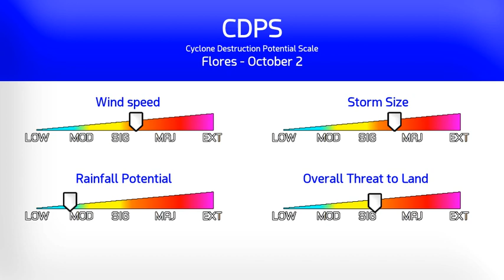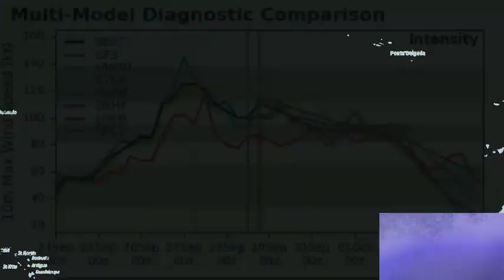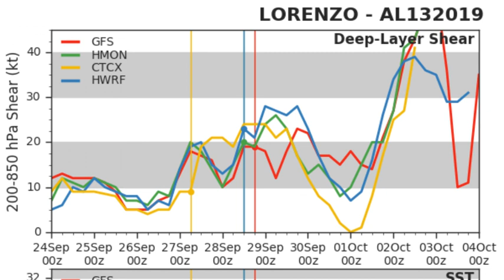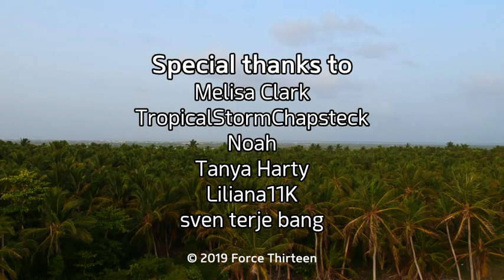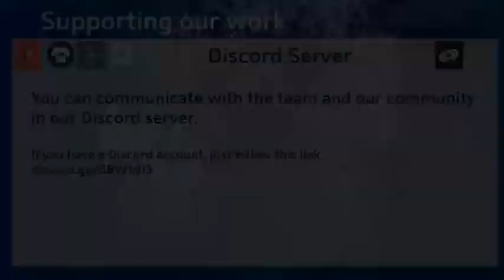Hurricane Lorenzo Update - 4am UTC Sept 29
Hurricane Lorenzo substantially intensified again this evening, with further intensification possible Sunday morning. Earlier satellite imagery brought the storm to a borderline Category 5 status, with an eye temperature of 16 degrees Celsius and cloud tops into the -80s in some areas, prompting SATIED readings to reach 158mph. However, this did not last long enough to warrant Category 5 status according to our analysis.
Lorenzo is expected to begin weakening before affecting the Azores, still with near 100mph winds next week.

Cyclone Destruction Potential Scale rating: 5
Lorenzo threatens to be the most intense hurricane on record for the Azores, with major damages possible on the western islands if the current forecast verifies.